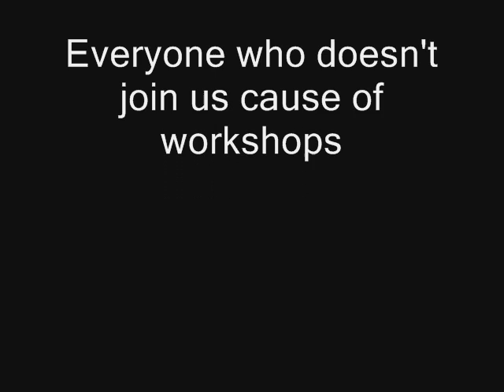Middle-eastern dance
Peace Festival 2007